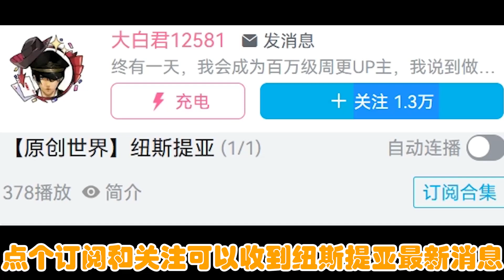這應該是迄今為止含梗量最多的種族——諾斯費拉圖【原創世界】紐斯提亞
這是我原創的世界，一個從植物到動物都是原創的世界，同時也是一個有魔物娘存在的世界，如果感興趣可以關註和訂閱合集哦！✿ヽ(°▽°)ノ✿

This is my original world, a world that is original from plants to animals, but also a world that has the existence of the demon girl, if you are interested can follow and subscribe to the collection oh! ✿ヽ(°▽°)ノ✿